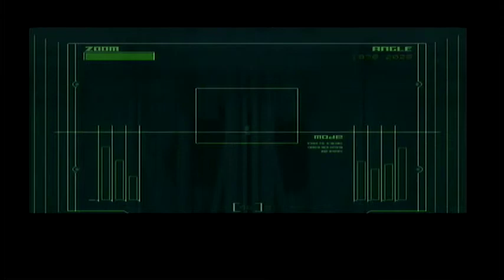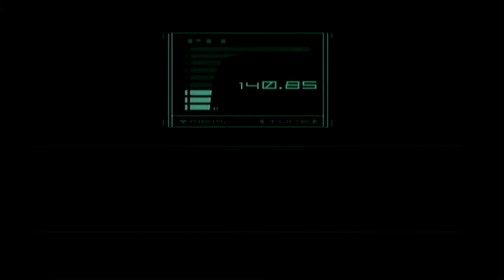Metal Gear Solid: The Twin Snakes Part 1 - Forklift Stealth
Follow Josh and Jaden through a magical journey through Metal Gear Solid: The Twin Snakes as they commentate their reactions.

And sorry about not really being able to hear the game so well the mic sensitivity was too high we will fix it next time.